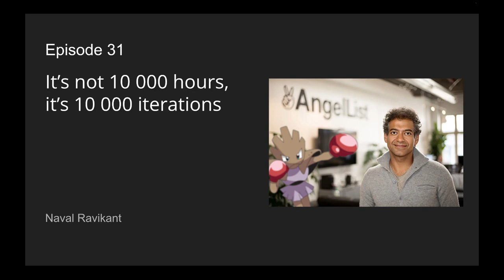Keep punching with Naval Ravikant's 10 000 Iterations! - Pokélosophy! #31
Iterate... iterate... ITERATE! We're doing an open iteration session to help us think through my roster, blind spots and how to approach refining my Pokémon.

The Game of Pokélosophy (my constraints)
- Make lots of mistakes
- No guides = explore the game and be confused
- Allowed to look up when Pokémon evolve
- Attempt to catch every wild Pokemon you don’t have no matter what
- No item multiplier hacks
- Use items as fast as possible e.g. don’t keep TMs
- Have at least 6-8 Pokemon at the same level at all times before moving onto a different city
- Train more than you “play”

0:00 - Naval Quote
4:07 - Iterating my roster